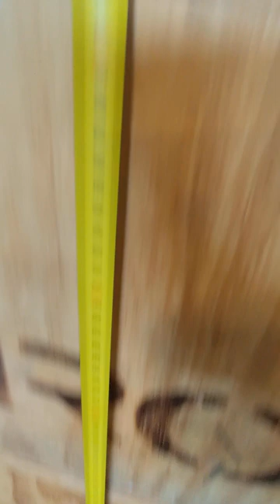WOD1 (A + B ) ATHENS THROWDOWN 2023